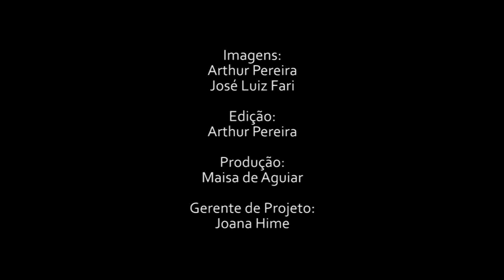Carlinhos Vergueiro.wmv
Carlinhos Vergueiro fala sobre o seu novo cd: "Dá licença de Contar", lançado pela Biscoito Fino, trazendo grandes clássicos de Adoniran Barbosa, e participações de Chico Buarque, Martinho da Vila, Dora Vergueiro e Galo Preto.